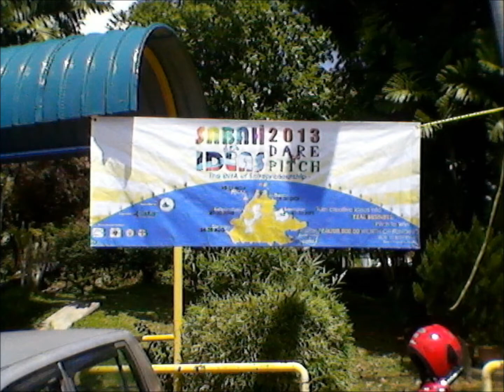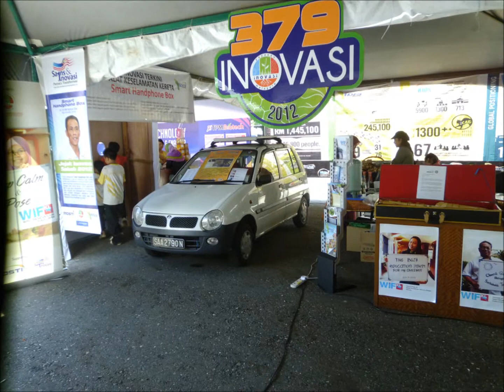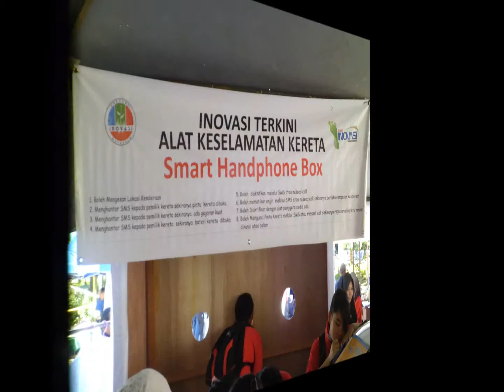Yayasan Inovasi Malaysia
Vedio bergambar Karnival Sains & Inovasi zon Negeri Sabah bertempat di Pekan Ranau dan di hadiri oleh Menteri Sains, Teknologi & Inovasi ketika itu  Datuk Dr. Ewon Ebin.